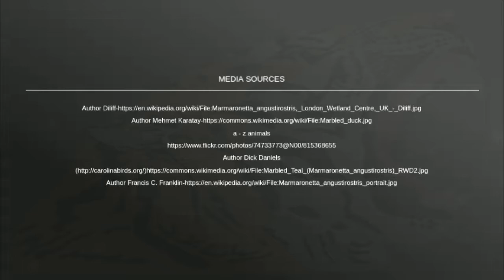Marbled duck or marbled teal (Marmaronetta angustirostris)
The marbled duck, or marbled teal is a threatened, medium-sized species of duck from southern Europe, northern Africa, and western and central Asia. The scientific name, Marmaronetta angustirostris, comes from the Greek marmaros, marbled and netta, a duck, and Latin angustus, narrow or small and -rostris billed. Wikipedia

Scientific name: Marmaronetta angustirostris

Mass: 480 g Encyclopedia of Life

Conservation status: Vulnerable (Population decreasing)

Phylum: Chordata

Order: Waterfowl

Higher classification: Marmaronetta